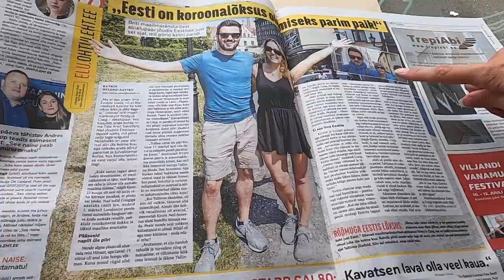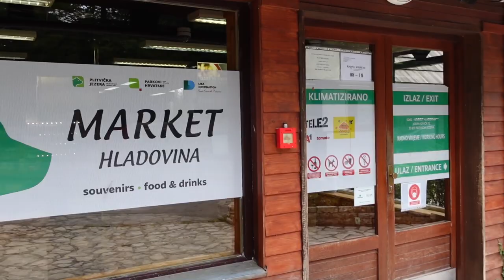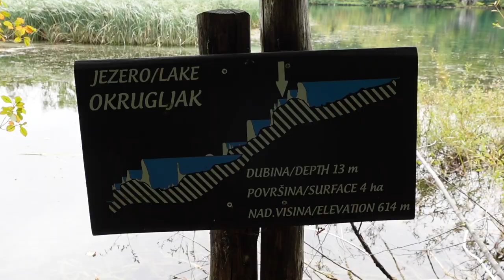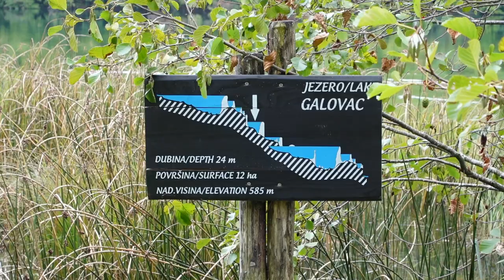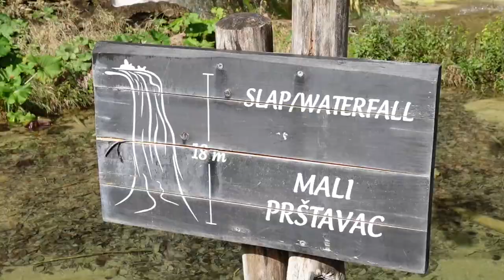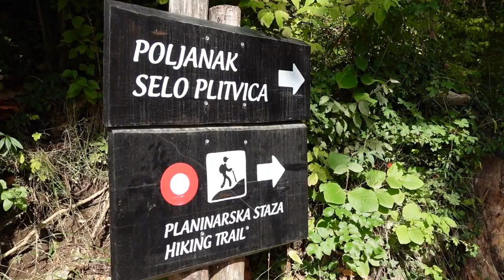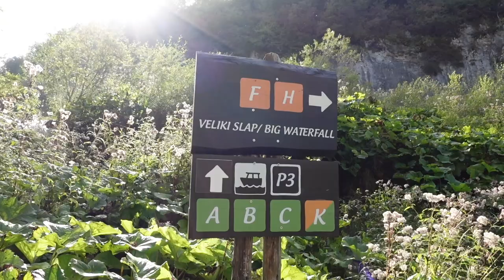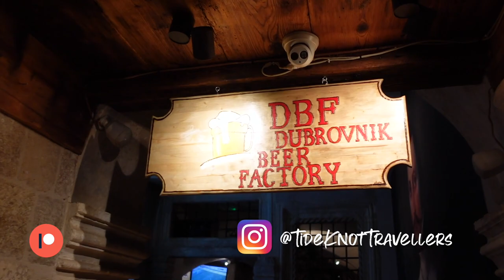The TRUTH about PLITVICE LAKES NATIONAL PARK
ARE PLITVICE LAKES WORTH IT?

After exploring Krka National Park the day before, we decided not to drive back to our Airbnb in Dubrovnik but to instead carry on driving North and book a last minute stay in Kapela Korenička so that we could explore Plitvice National Park.

We woke up early so we could arrive as soon as the park opened but we hadn’t planned on the temperature being so much cooler than Dubrovnik so we only had our summer clothes with us which  was super chilly early at the start.

We spent the morning exploring the Upper lakes of Plitvice National Park before crossing the Kozjak Lake by boat to explore the lower lakes section. Both are incredibly beautiful but we definitely preferred the lower section as there’s more of a rugged terrain with azure waters and waterfalls everywhere you look, this area is smaller though so if you visit during high season the lower lakes might be quite crowded, we visited in autumn so the crowds weren’t too bad.

We highly recommend adding this place to your itinerary if you’re visiting Croatia, it’s a great day out in nature (or half day if you want to just do one section) but we did find it to be almost twice as busy as Krka National Park was when we visited the day before.

We managed to make the five hour drive back to Dubrovnik that afternoon/evening, arriving just in time to head out into Dubrovnik old town for drinks - long day but so much fun!

Upcoming Videos!

Join us next time as we show you around Dubrovnik Old town by night! This place has some really cool bars and is a great place for dinner and drinks and for those who want a lively atmosphere!

For daily updates on our travels head over to our instagram or for exclusive behind the scenes content we’d love you to join us on patreon Thanks for watching and we’ll see you next time!

Travel vlog 90 | Plitvice National Park, Croatia | Country #9 | Filmed October 2021

We love creating these videos and sharing unique places with you all. For upcoming LIVE broadcasts and exclusive content

A British couple from just outside London, England. We got married in 2018 and decided instead of a honeymoon we’d travel the world together. We saved money and travel points, quit our jobs, rented our house out and boarded a one way flight. We started this Youtube channel to share our experiences with friends, family and anyone who plans to travel to the places we’re visiting. We leave TKT tips/facts on our vlogs and blogs to give information that we wish we’d had before visiting. We hope you find our content useful :)